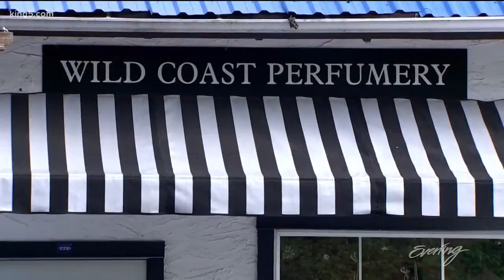Vancouver Island perfume maker uses natural ingredients to recreate scents of NW places - KING 5 Eve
Moss, fungus and poplar buds go into natural perfumes that smell like favorite PNW places. Wild Coast Perfumery  is located at 1721 Cowichan Bay Rd, Cowichan Bay, BC V0R 1N0, Canada. Perfumes are also available online.